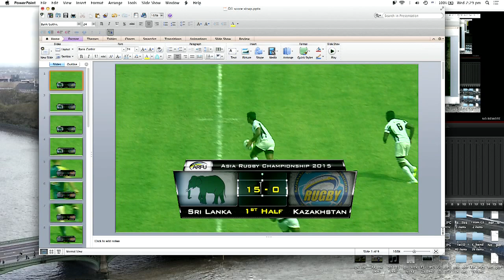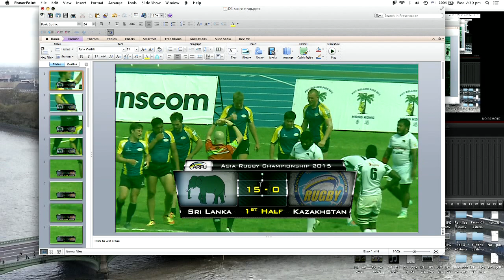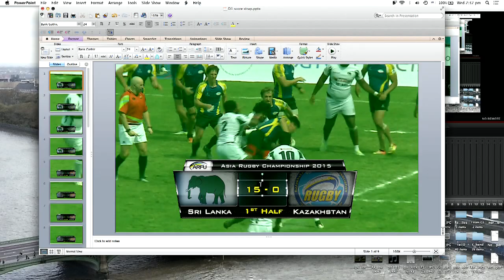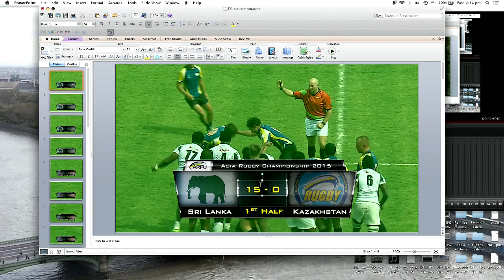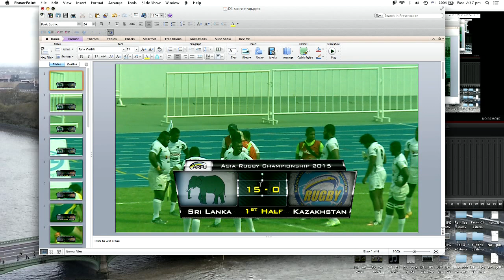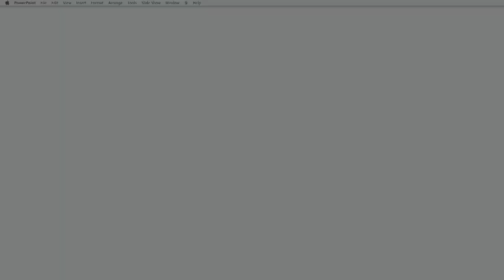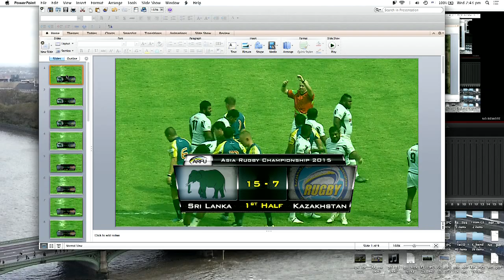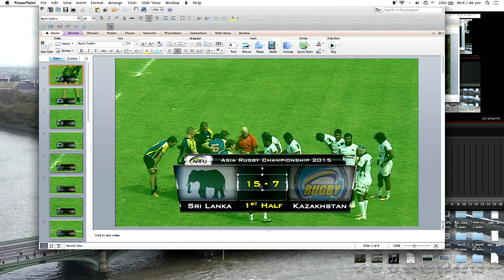ARC 2015 - Sri Lanka vs Kazakhstan 1st Half